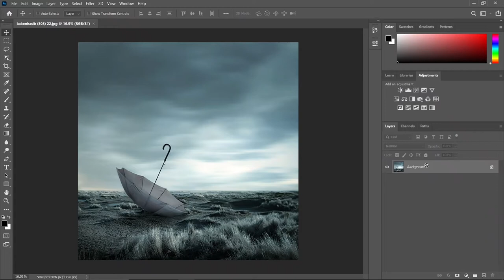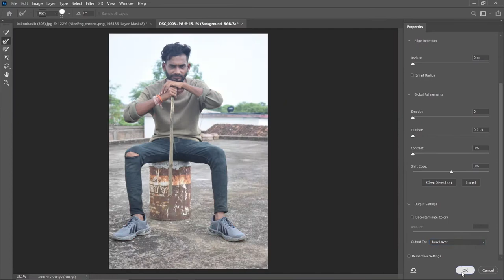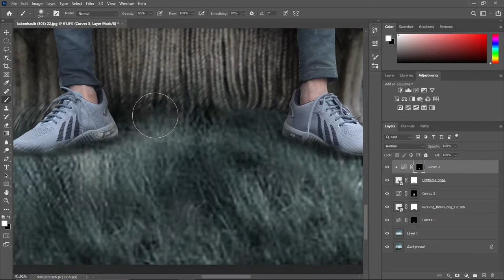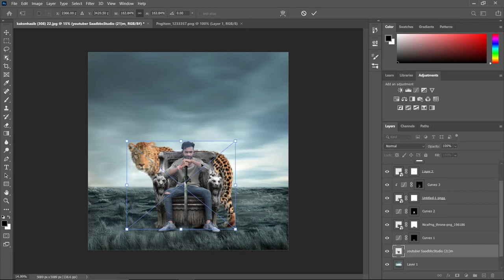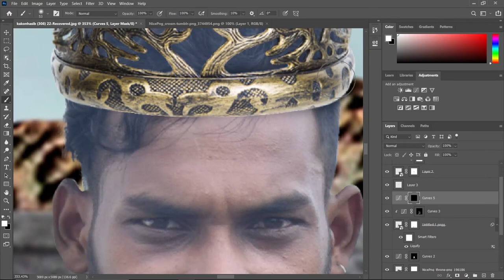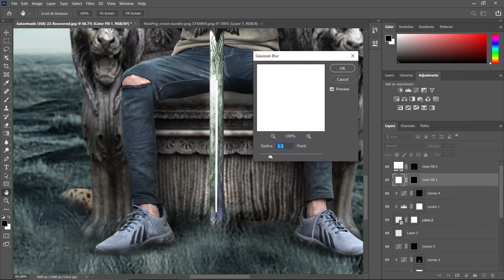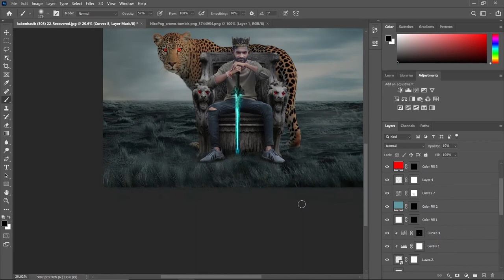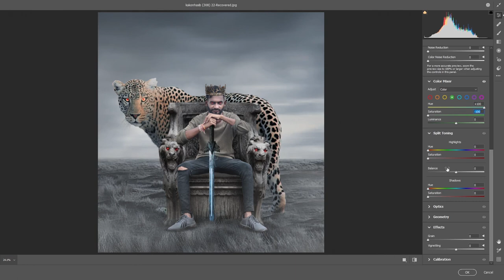Throne King Manipulation Photo Editing | Photoshop Speed Art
using music in this video